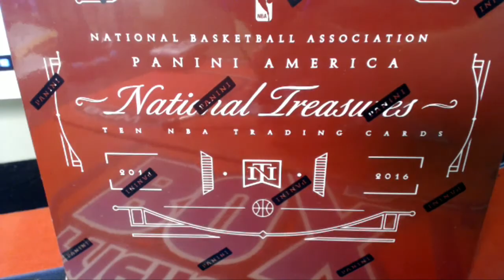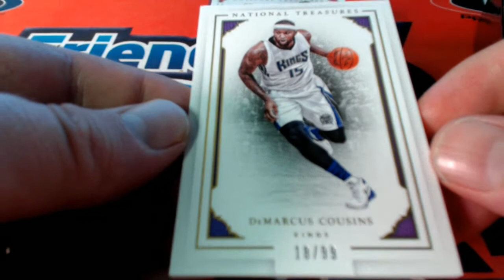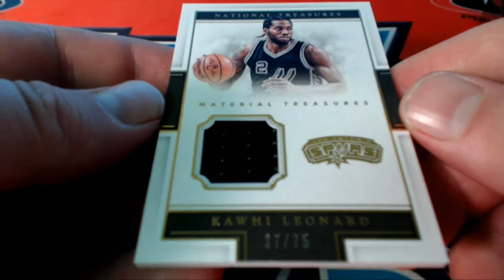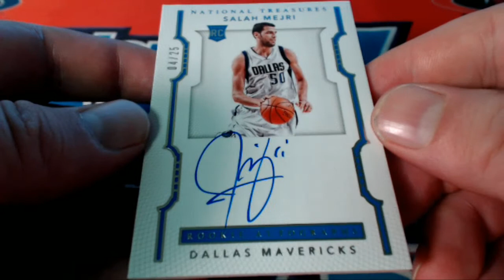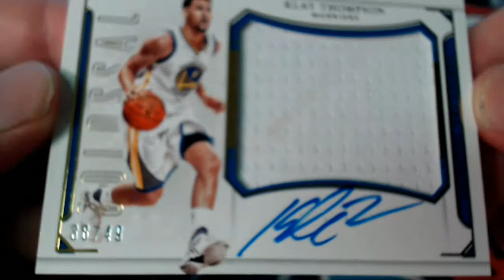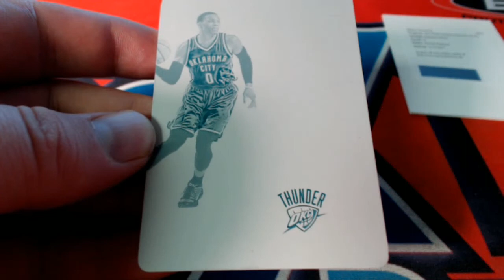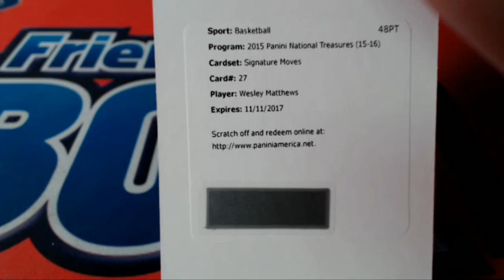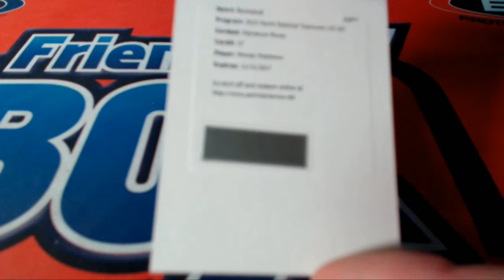2015 16 Panini National Treasures Basketball Box NTBBPYT207